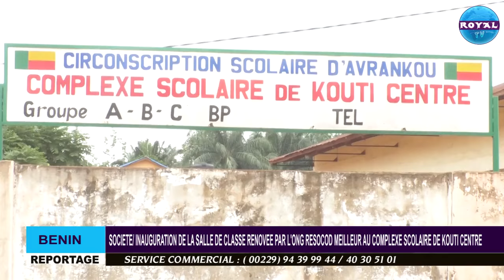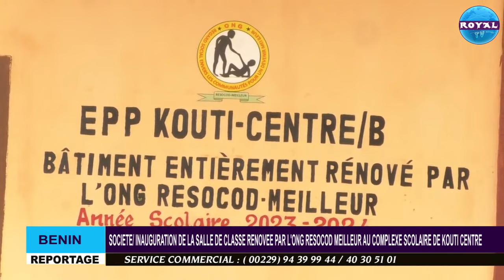SOCIETE INAUGURATION DE LA SALLE DE CLASSE RENOVEE PAR L'ONG RESOCOD MEILLEUR AU COMPLEXE SCOLAIRE